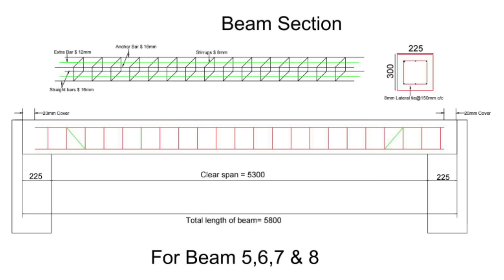ऐसी गलतियां भूल कर भी मत करना Plinth Beam मे | big mistakes in beam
Plinth beam banane ka sahi tarika, Plinth beam reinforcement details, ऐसी गलतियां भूल कर भी मत करना Plinth Beam मे | big mistakes in beam, Plinth beam me sariya kaise bandhe,

Ph:- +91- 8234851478 (Only WhatsApp)
Delhi,